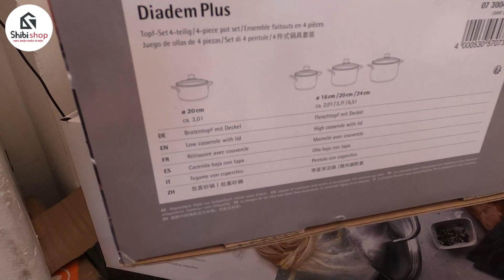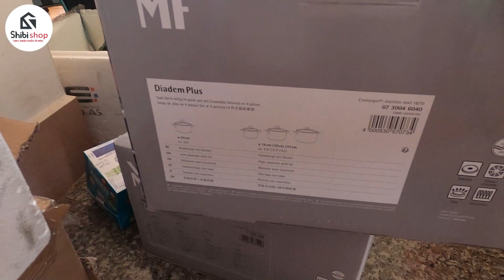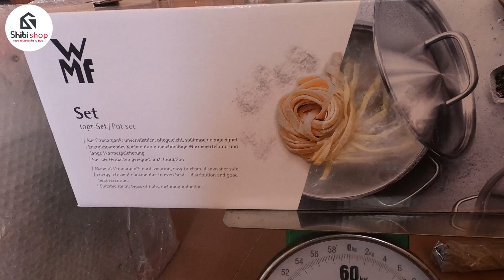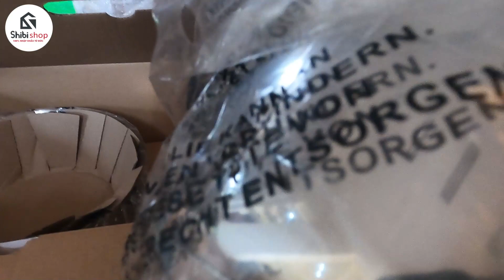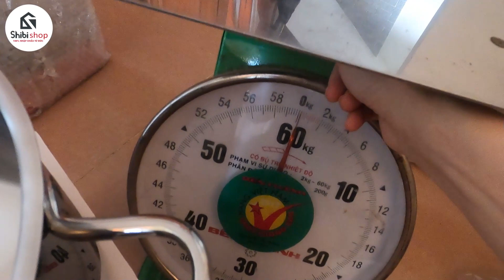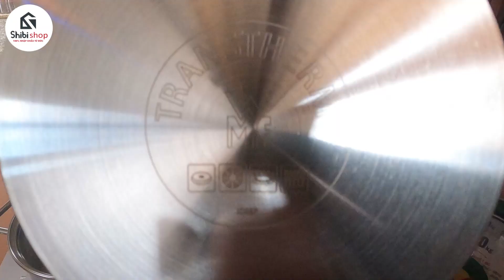Bộ nồi từ 4 món WMF Inspiration - NGON - BỔ - RẺ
Shibi Shop - Hàng Đức Chính Hãng chuyên review về các sản phẩm từ Đức và cuộc sống tại Đức.

Bộ nồi dùng cho bếp từ đang được sự quan tâm rất nhiều từ các bạn. Lựa chọn được bộ nồi ưng ý từ Đức, phù hợp với tình hình tài chính của các bạn đang được các bạn hỏi rất nhiều tại ShibiShop.
Bộ nồi WMF inspiration 4 món được thiết kế bằng thép không gỉ 18/10 bọc Cromagan sáng bóng.
Cấu trúc đáy nồi WMF được cấp bằng sáng chế với khả năng phân phối nhiệt đều và lưu trữ nhiệt lâu để nấu ăn tiết kiệm năng lượng.
- Vành rót rộng để rót không bị nhỏ giọt.
- Chất liệu: Thép không gỉ Cromargan 18/10 - an toàn cho máy rửa chén, dễ vệ sinh, phù hợp với lò nướng, không vị và chịu được axit.
Bộ nồi gồm:
–  Nồi Inox đường kính 24cm, Dung tích 5.7lít
– Nồi Inox đường kính 16cm, Dung tích 1.9lít
– Nồi Inox đường kính 20cm, Dung tích 3.3lít
– Quánh Inox đường kính 16cm, Dung tích 1.4lít ( có tay cầm dài).

► Kết bạn zalo với mình để được tư vấn: 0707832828 ( có thể gọi mình)
► Nếu bạn có câu hỏi thắc mắc gì cứ thoải mái nhắn tin dưới bình luận hoặc nhắn zalo cho mình.

XIN CHÂN THÀNH CẢM ƠN TẤT CẢ CÁC BẠN ĐÃ XEM VIDEO NÀY, ĐỪNG QUÊN CHO MÌNH 1 LIKE VÀ ĐĂNG KÝ THEO DÕI KÊNH YOUTUBE CỦA MÌNH Ạ.